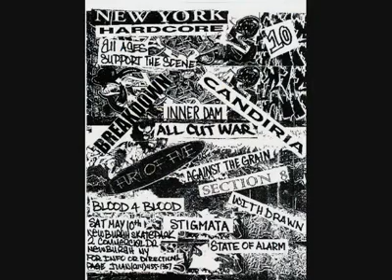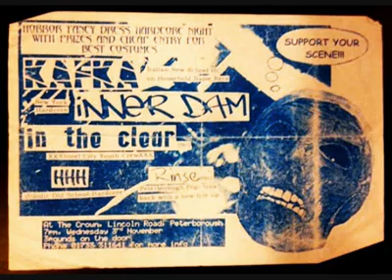Inner Dam - Silence In The Grave